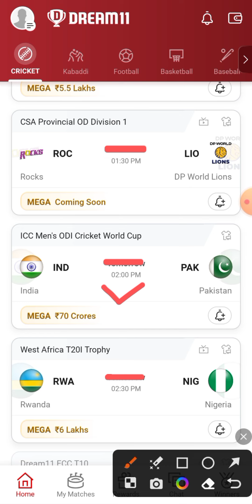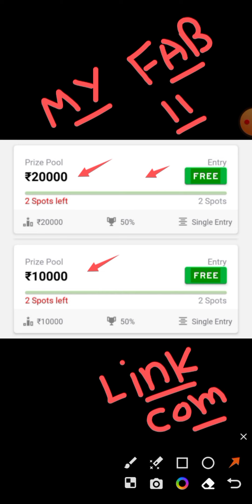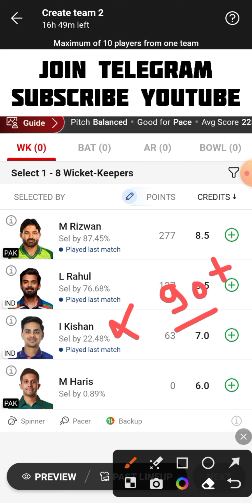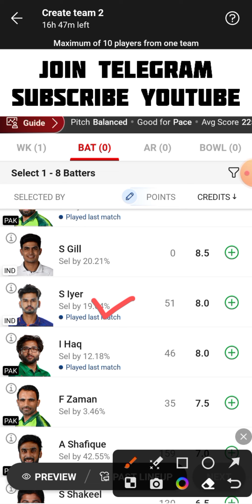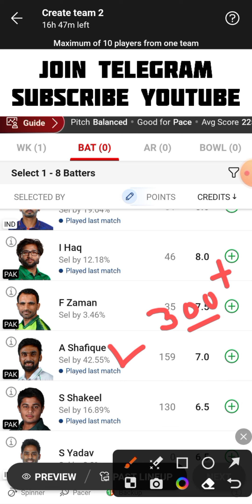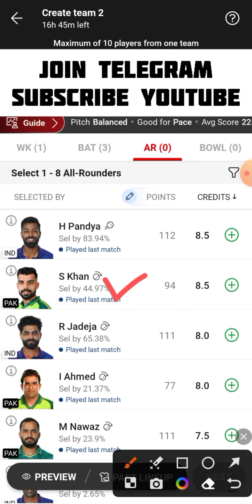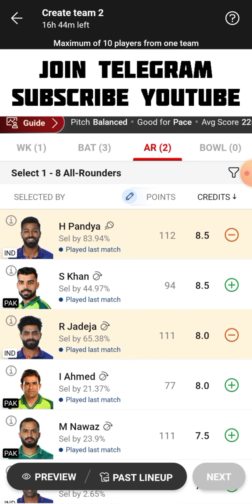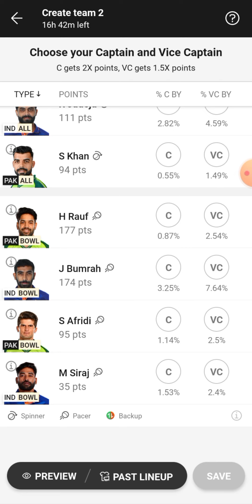IND vs PAK Dream11 Team | IND vs PAK Dream11 Prediction | IND vs PAK Dream11 Team Today Match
IND vs PAK ICC Men's Odi Cricket World Cup Dream11 Team Today Match
India vs Pakistan Dream11 Team